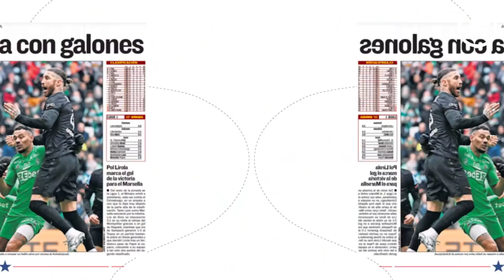Le GRAND RETOUR de Sergio Ramos IMPRESSIONNE le PSG | JT Foot Mercato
Au programme de ce JT Foot Mercato : le point sur la prolongation d'Ousmane Dembélé au Barça, la première de Sergio Ramos au PSG et Manchester United a enfin trouvé son nouveau coach !

00:00 Teaser
00:24 Les débuts de Ramos
01:04 La sélection pour SR4 ?
01:50 La question du jour
02:06 Offre XXL pour Dembouz
02:49 Kamara convoité
03:15 Ralf Rangnick officialisé
03:39 L'image du jour